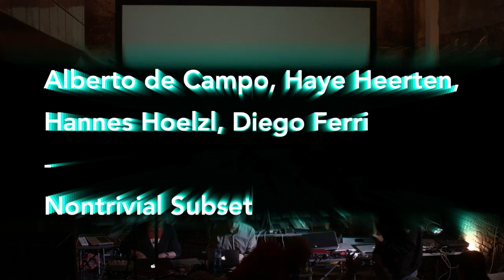Nontrivial Subset - Alberto De Campo, Hannes Hölzl, Haye Heerten, Diego Ferri at Spektrum Berlin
Performed 02/02/2017 at Spektrum Berlin.

Haye Heerten: Video
Hannes Hölzl: Signal Processing
Diego Ferri: Baritone Guitar
Alberto De Campo: Digital and Analog Synthesis

Excerpt of
THE SOCIETY FOR NONTRIVIAL PURSUITS #259